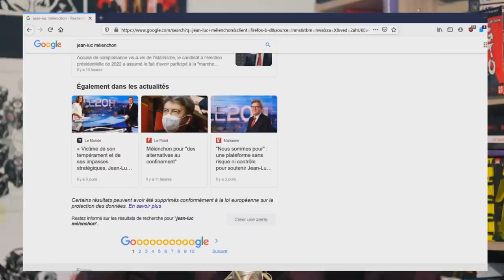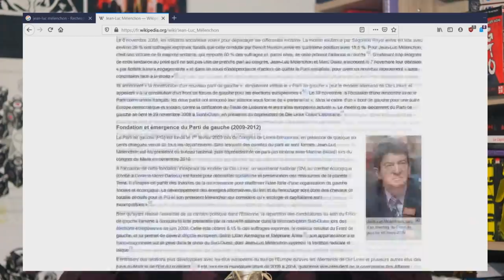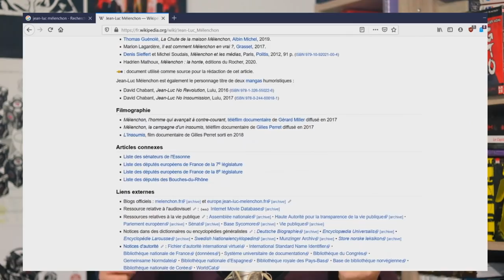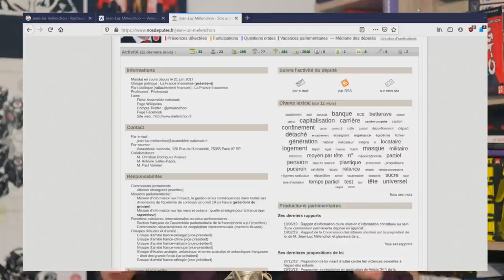Pour qui voter ? (une méthode)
Jean-Luc Mélenchon est le premier candidat déclaré officiellement à la présidentielle de 2022. Comment jauger cette candidature ? Comment, de manière générale, on peut choisir - ou non - tel ou tel candidat pour notre vote ?
Je vous partage le méthode qui, moi, me permet de décider !
METHODE ET LIENS :

- Principe de charité : on part du principe que ce qui est dit est sincère, tant qu'on a pas de sérieux éléments pour considérer que c'est du mensonge ou de la malveillance

- Partir du général pour aller vers les points les plus précis : pas de lecture d'articles, pas de propos rapportés et commentés, et pour l'instant, pas de tribune

- Identifier son sujet : Ici, c'est "Est-ce que Jean-Luc Mélenchon pourrait emporter mon vote à l'élection présidentielle ?"

- Connaître ses priorités : qu'est-ce qui est important pour vous ?

- Aller voir les sujets qui nous intéressent dans le programme et les positions du candidat

- Chercher des analyses pour voir ce qui fait débat et pourquoi dans ses positions :

Si vous avez une autre méthode, à vous de la mettre en commentaire !